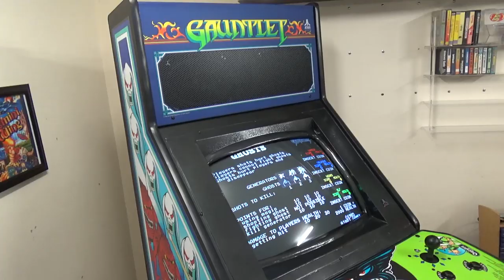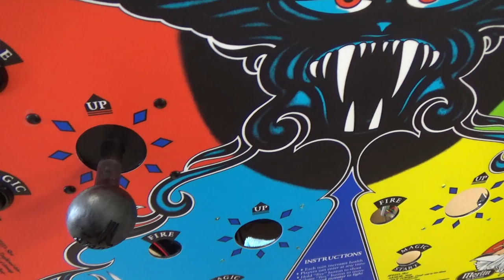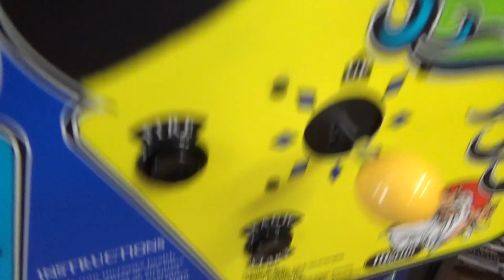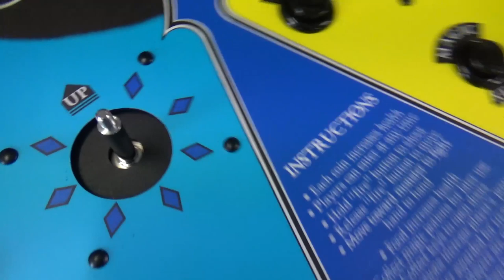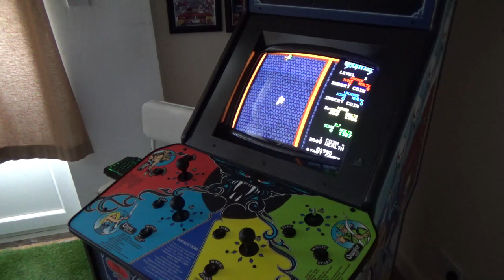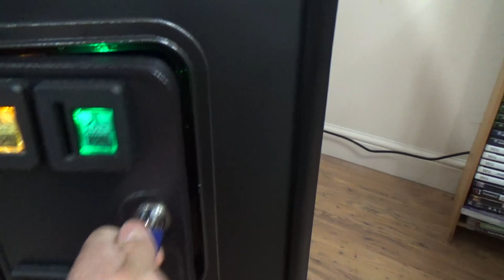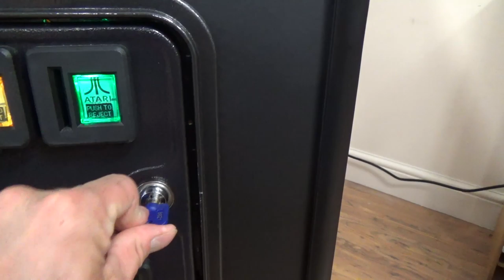Gauntlet Arcade Cabinet Scratch build. Part 19. Joysticks & Buttons Install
Hey Guys! Part 19/Level 19 is out.

Dedicated 1985 Gauntlet, 4 player Cabinet Scratch build.

Final Build video but not the last video in this series!

Let's finish the Control Panel by installing the Joystick and Buttons.
Then we can give this a playtest. It's long video guys did not want to split. Let me know your thoughts?